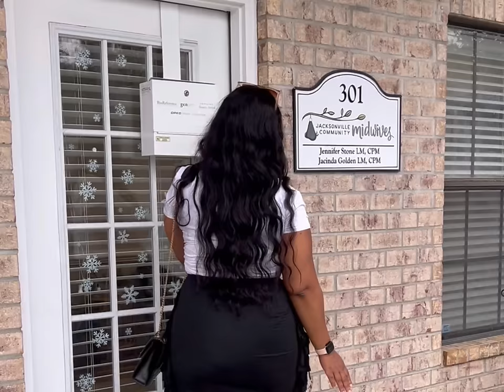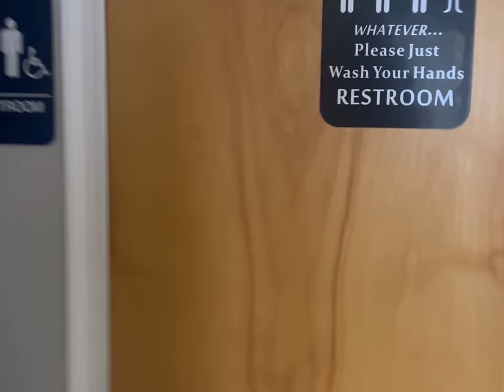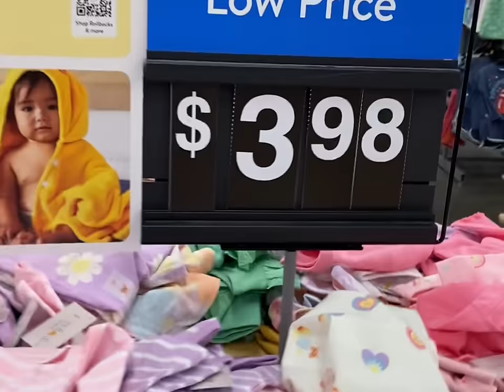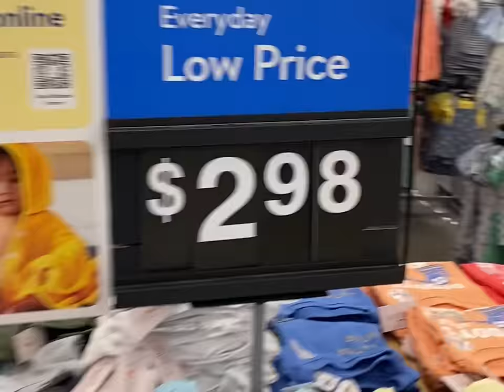PREGNANT WITH BABY NO.8 & TOTALLY STRESSED OUT AND EXHAUSTED🥺 MIDWIFE APPOINTMENT TO CHECK ON BABY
Hey Family, this pregnancy is kicking my behind!🥺

Thank you for 970K subbies!🤎 We’re so grateful for you being part of our family and following this channel. 🤎

Thank you for being part of our family!🙌🏽

Apply for an American Express Card